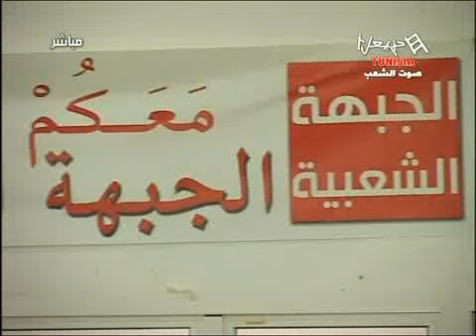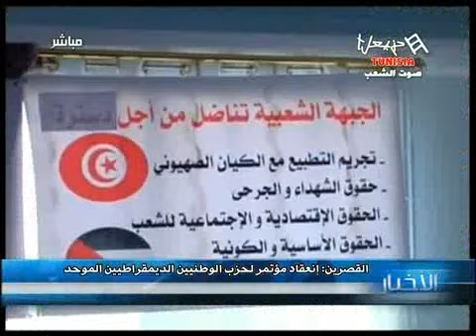Les News Du Dimanche 30/12/2012